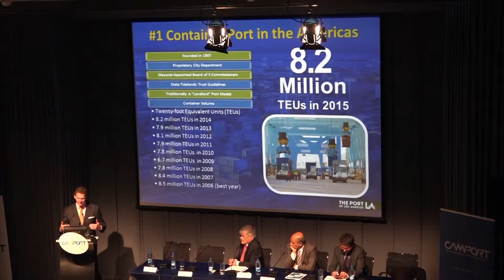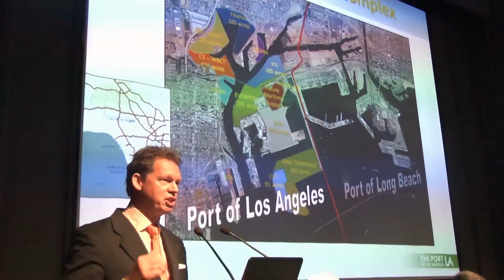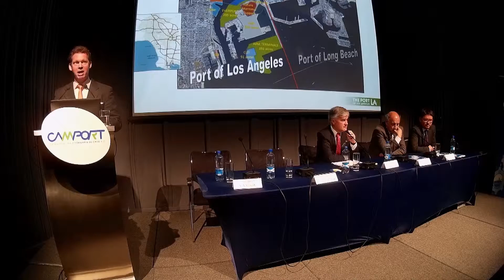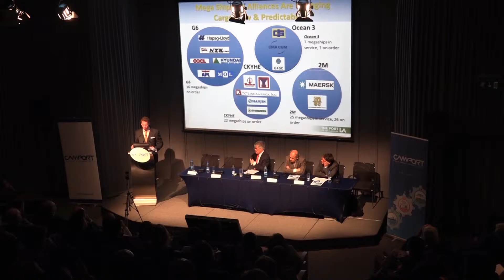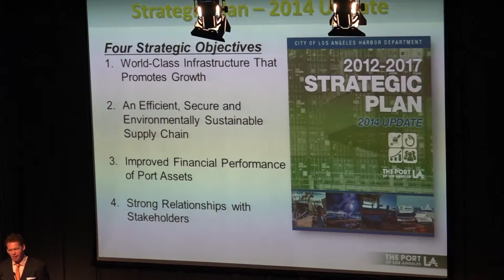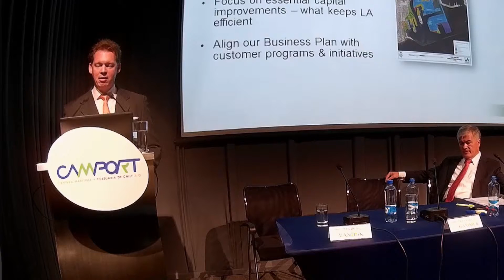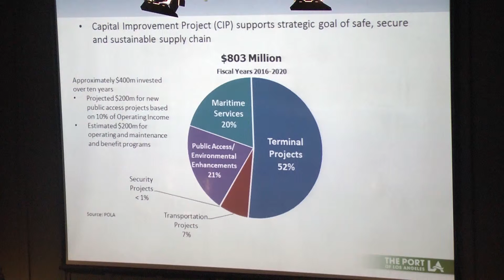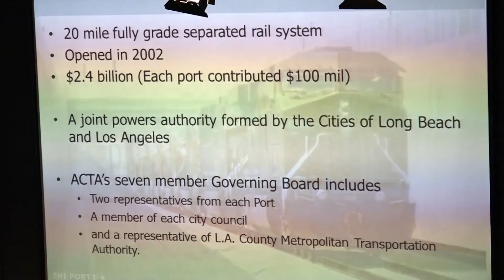6 Seminario Camport Exposición de Marcel VanDijk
El gerente de marketing de Port of Angeles, EEUU, Marcel VanDijk expone en el panel: Agenda para el desarrollo del sector portuario y la experiencia internacional. En el marco del Seminario "El Nuevo Escenario del Sector Marítimo-Portuario Nacional". Realizado por la Cámara Marítima y Portuaria de Chile el martes 12 de abril de 2016 en el Centro de Conferencias de la SOFOFA en Santiago.